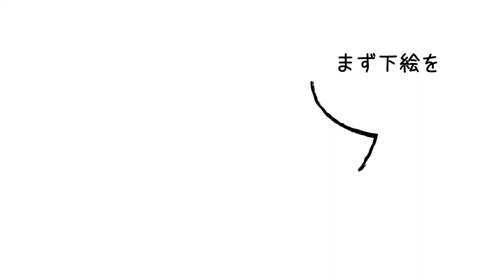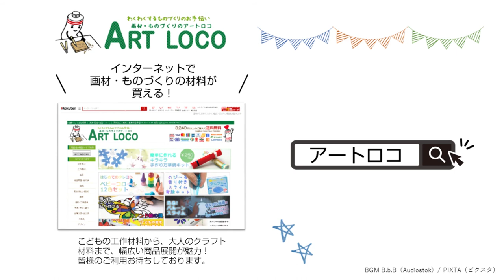【作り方】 ステンシルシートで簡単！手作りバッグを作ろう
使ったもの
商品名：バーサクラフトS 布用スタンプ 12色セット

その他
手作り 素材 コットンバッグ(184047)、ステンシルシート(023923)、グランツカッタ―(034823)